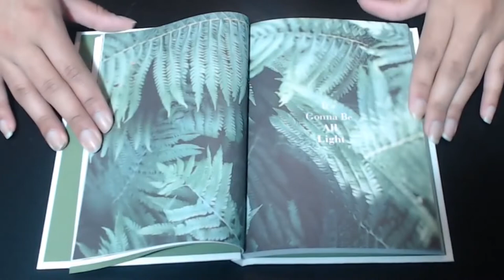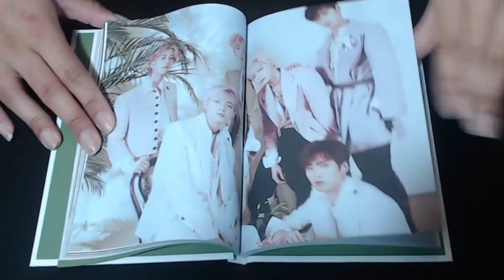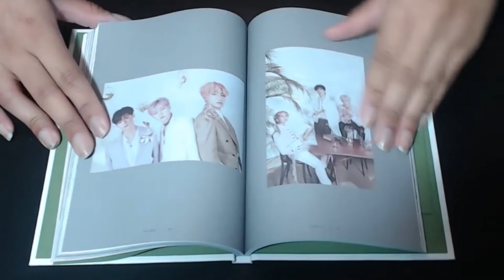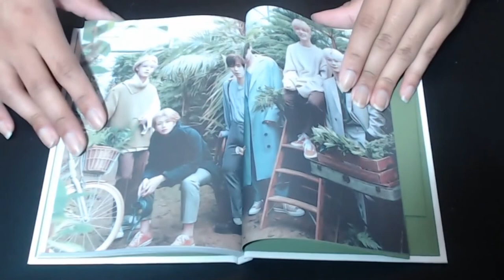ASTRO All Light - Green Version | Photobook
If you wanted to see al the photos in Astro's All Light - green version album you came to the right place.

I'm sorry about the autofocus on the camera. I will be working on making these videos better. If there is anything you'd like to see please let me know.